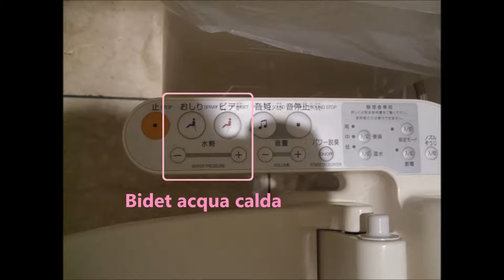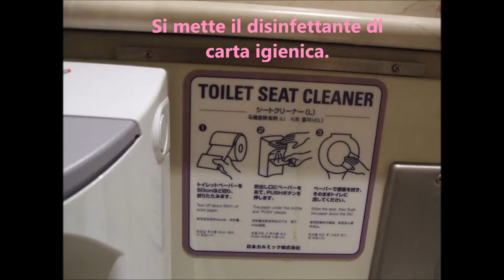Toilette del Giappone delle donne (it)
Toilette del Giappone è una funzionalità molto pulito e alto.
Non è freddo, perché il sedile del water è caldo.